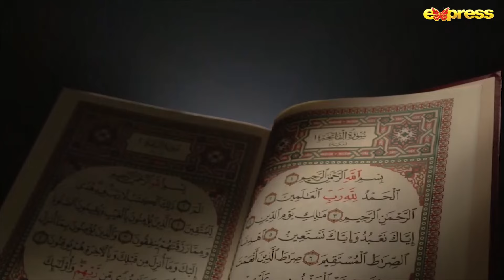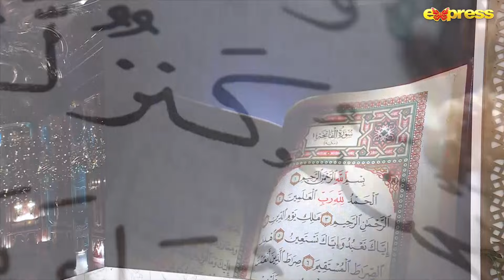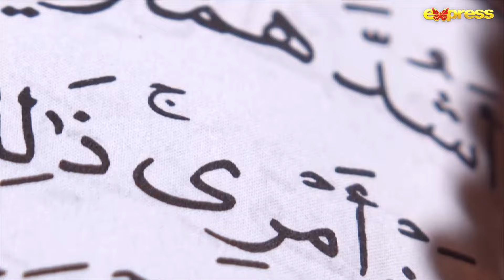Piyara Quran | Muhammad Hussain Arain | Farhan Ali Waris | Piyara Ramzan | Day 8 | Express TV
Host: Syed Farhan Ali Waris